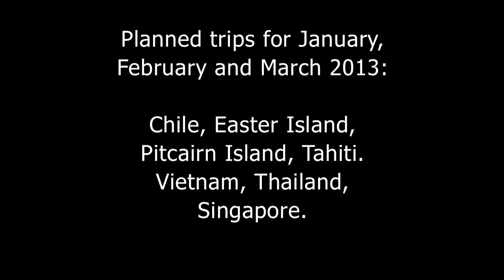Luke Around the World - December 2012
Whenever I come home from a trip I share videos and photos of where I've been with my girlfriend. Why not share the same kind of thing with everyone?